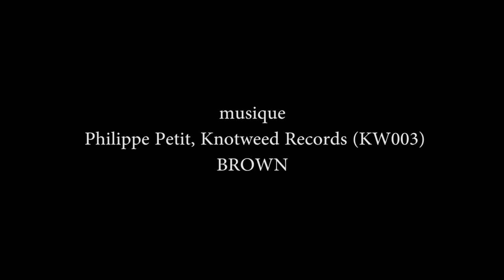Col du Passon couloir Vallençant Chamonix Mont-Blanc ski de randonnée pente raide alpinisme montagne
Samedi 4 février 2012 Snow Report Chamonix Mont-Blanc... Ski de randonnée, pente raide... Les Grands Montets, col du Passon et couloir Vallençant... Bonne neige... Merci à Chamonix.net, Cilao, Rémi Peschier, Pierre Tonin, Romain Aubrun... Musique Philippe Petit...